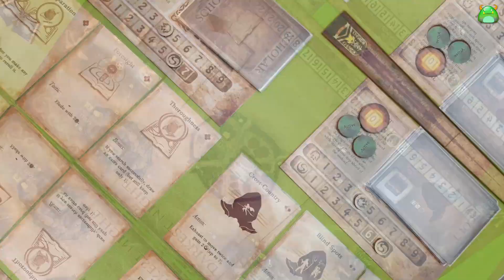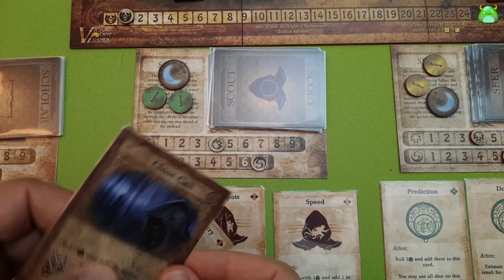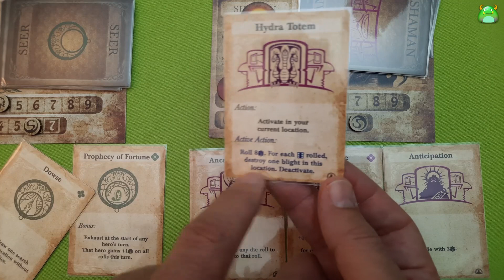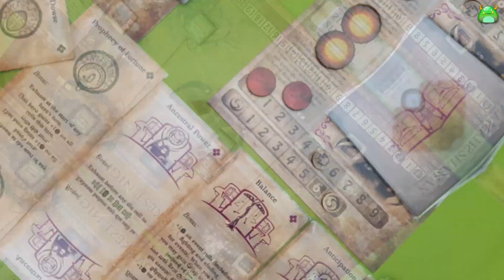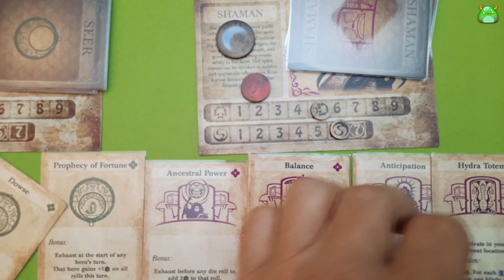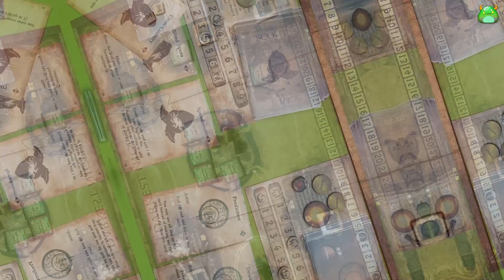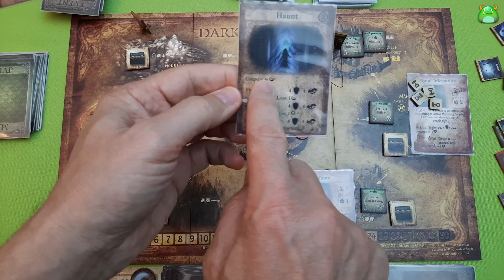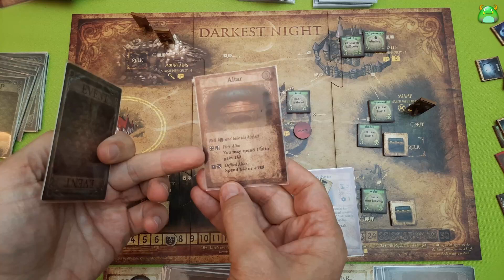Darkest Night Necromancer Bundle - Esempio di Gioco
Darkest Night Necromancer Bundle - Partita dimostrativa

Autore: Jeremy Lennert
Edizione utilizzata: Victory Point Games
Anno: 2013

Sezioni
00:00 Sigla
00:39 Turno 1
04:38 Turno 2
11:36 Turno 3
16:25 Turno 4
21:52 Turno 5
25:08 Turno 6
28:48 Turno 7
32:00 Turno 8
35:29 Turno 9
40:16 Turno 10
44:38 Turno 11